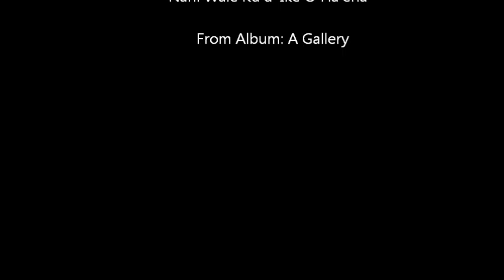Hawaii Paragliding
Kahana, Oahu, Hawaii

By Shiggy #00005 "